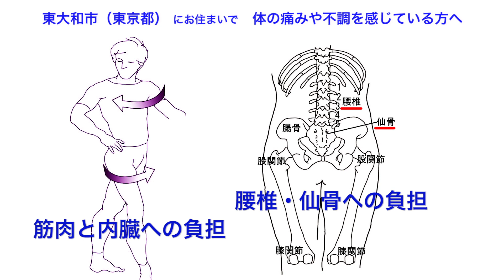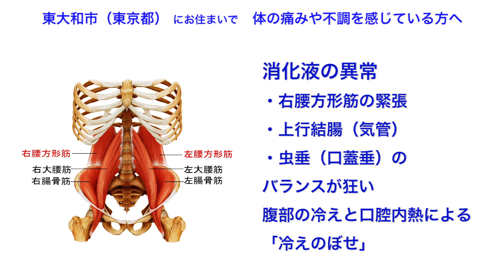東大和市（東京都）｜整体治療｜不調の原因を知ろう｜足を組むということ